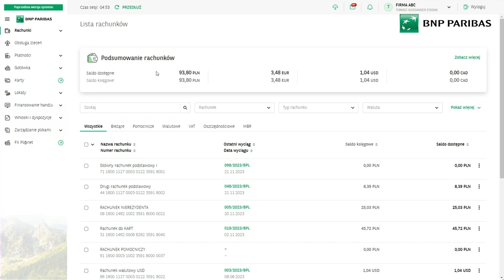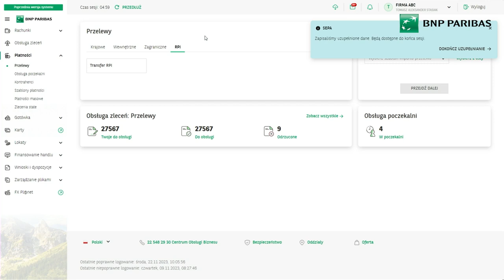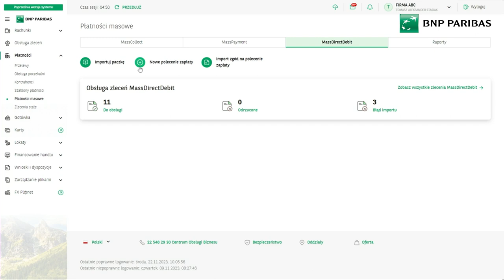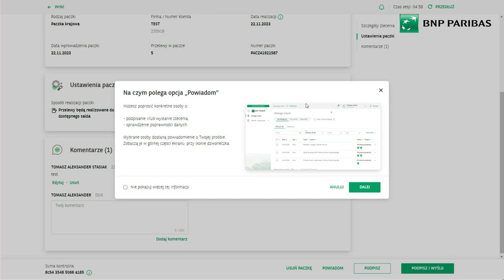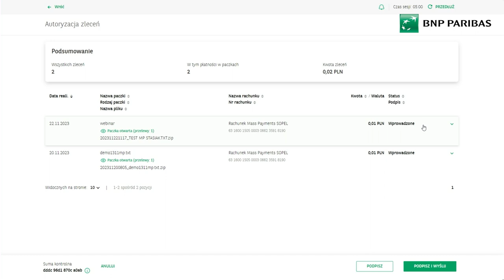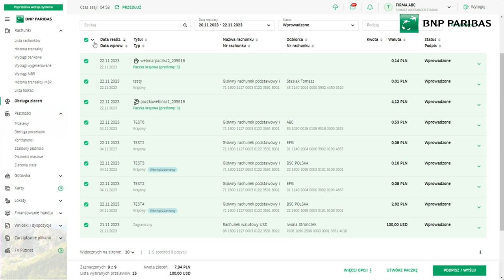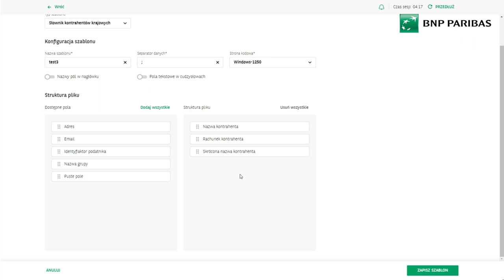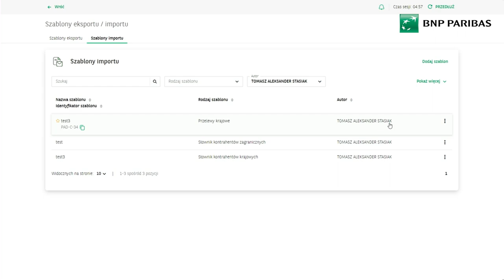Płatności w GOonline Biznes - webinarium dla Klientów (22.11.2023 r.)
22 listopada zorganizowaliśmy webinarium skierowane do Klientów GOonline Biznes. Spotkanie poprowadził Tomasz Stasiak, Product Owner z Banku BNP Paribas. Opowiedział jak korzystać z nowych, intuicyjnych i zautomatyzowanych funkcjonalności nowego modułu płatności. Zachęcamy do obejrzenia materiału!